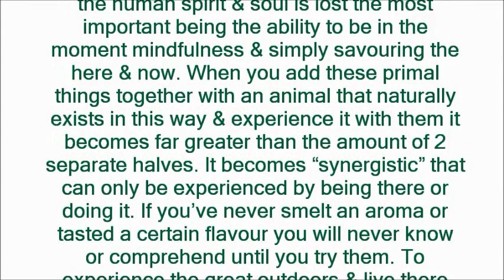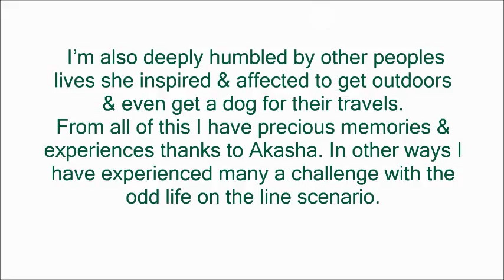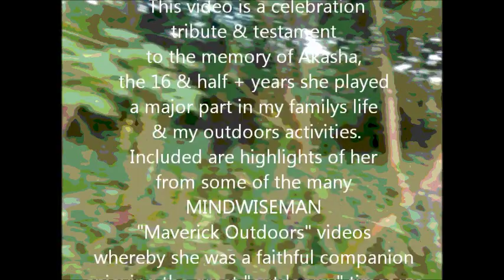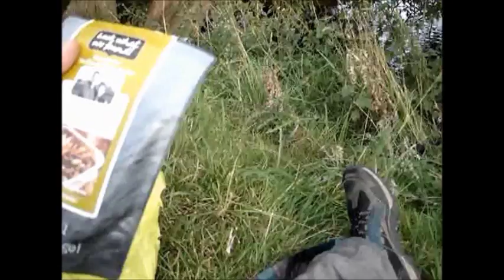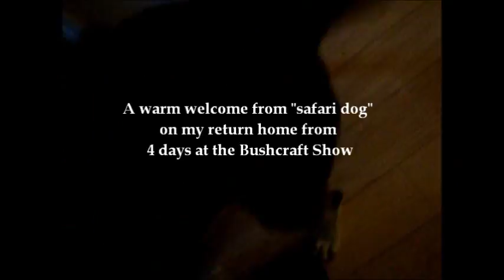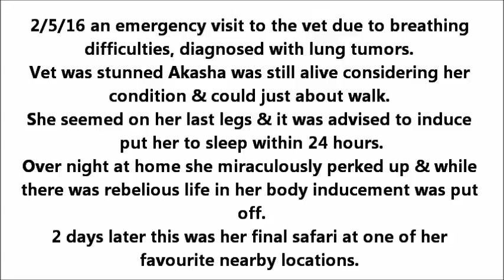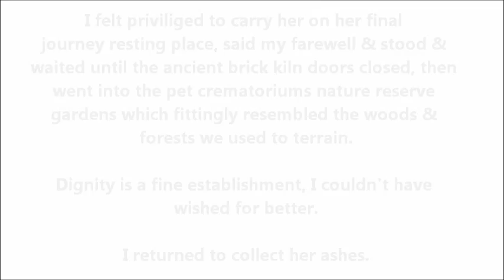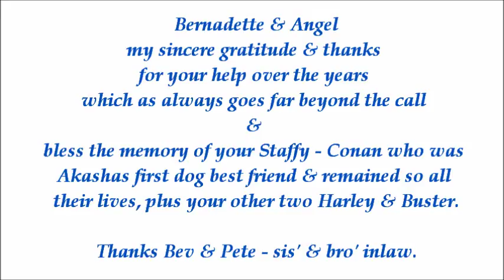R.I.P. Bushcraft Wild Camp Canoe - AKASHA "SAFARI DOG" - Commemoration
Video copyright: MINDWISEMAN "Maverick OutDoors".
Celebratory video of scenes taken from many of our outdoors adventures. Commemoratively uploaded on Rainbow Bridge Day celebrating the memory & lives of many a pet & family animal.